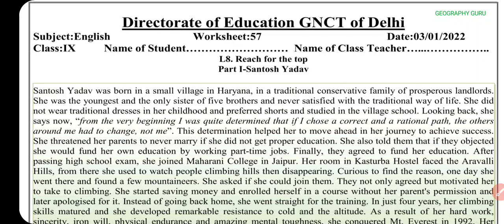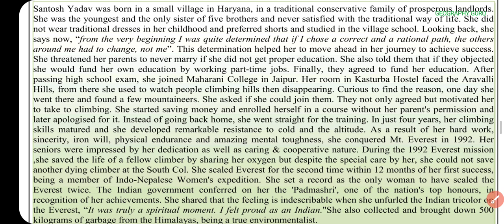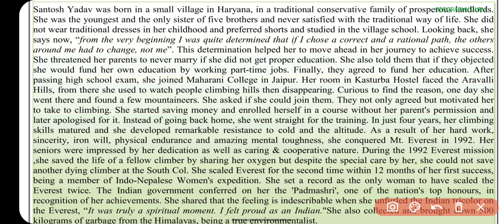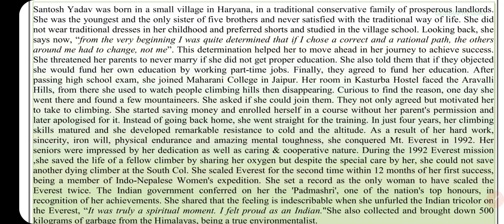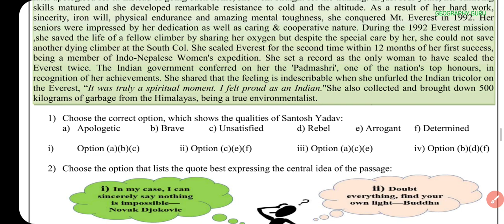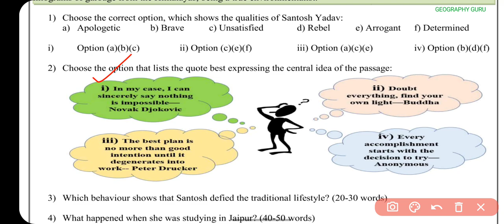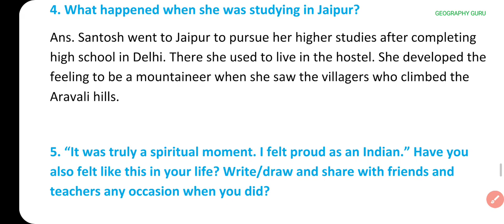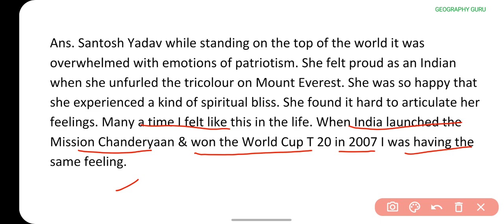Class 9 English Worksheet 57 | 3 Jan. 22 Worksheet57 Solution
Class 9 English Worksheet 57 | English Worksheet 57 Class 9 | 3 Jan. 22 Worksheet57 Solution

3 January 2022 | 3.1.2022

January Hindi worksheet 57 class 10
January Science worksheet 57 class 9 in Hindi
January Science Worksheet 57 in English
January Sst worksheet 57 class 10
January English worksheet 57 class 10
January Sst worksheet 57 class 9

Class10thworksheet57 Hindi
DOE Worksheet 57
हिंदी Medium
Geography Guru Published on January, 2022
Geography Guru
हिंदी कार्यपत्रक 57  कक्षा 10